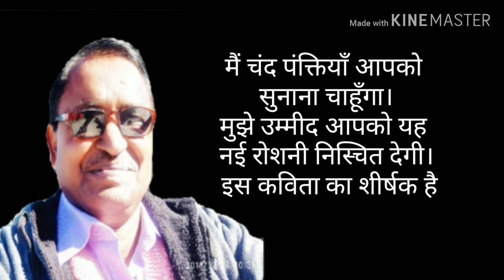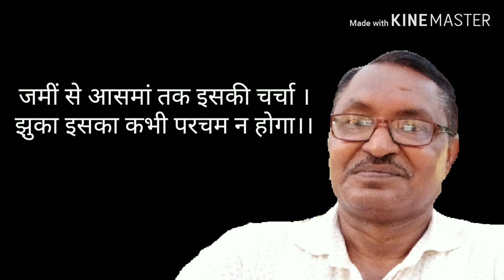Sangharsh-संघर्ष / Struggale / Motivational Poem by Sushil Kumar Singh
संघर्ष पर कविता , संघर्ष , Motivation, Positive attitude, Positive mindset, Positive thinking ,Sangharsh ,